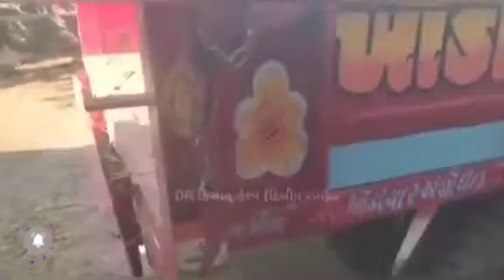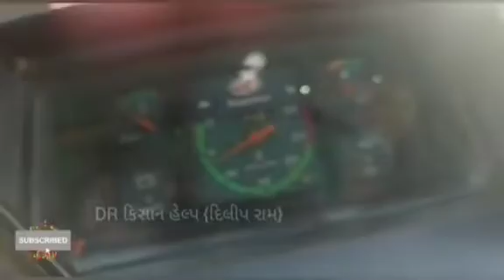19 old trector and Trelar sell, જૂનાં વાહન અને પશુ વેચવાના છે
19 old trector and Trelar sell, જૂનાં વાહન અને પશુ વેચવાના છે @DRKisanHelp_DilipRam

Mahindra 575 ટ્રેકટર વેચવાનું છે

ખોડીયાર ટ્રેલર વેચવાનું છે, 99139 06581

ઈકો ગાડી વેચવાની છે, 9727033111

ધરતી ઓરણી વેચવાની છે, અજીત ભાઈ: 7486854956

ભારત ઓરણી વેચવાની છે , દિનેશ ભાઈ: 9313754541

મગફળી હલર વેચવાનું છે, 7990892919

Pawertrek 439 ટ્રેકટર વેચવાનું છે, જગદીશ ભાઈ: 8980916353

Mahindra 595 Trector sell વેચવાનું છે, જગદીશ ભાઈ: 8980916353

ખોડીયાર હલર વેચવાનું છે , મૂકેશ ભાઈ વેચાઈ ગયું

હલર વેચવાનું છે, રાજુ ભાઈ: 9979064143

Farmer help
ખેડૂત હેલ્પ